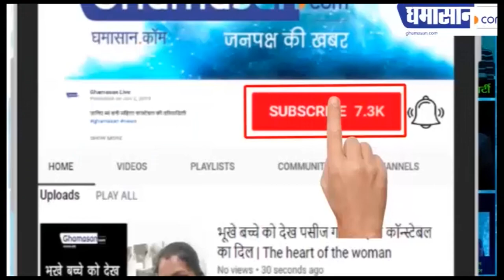राहत के नाम कलंदर का खिताब, पहली बार किसी ने लिखी राहत इंदौरी पर किताब | Rahat Indori | Kalandar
किताब का हुआ विमोचन,
कई वरिष्ठ नागरिक रहे मौजूद